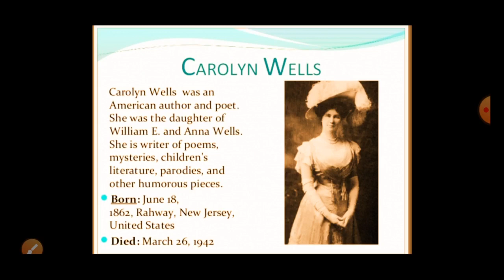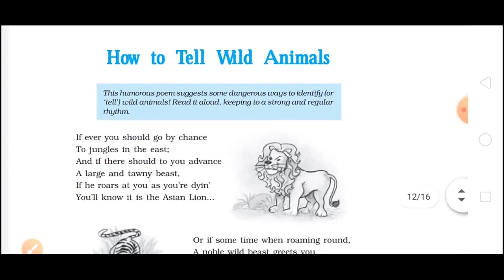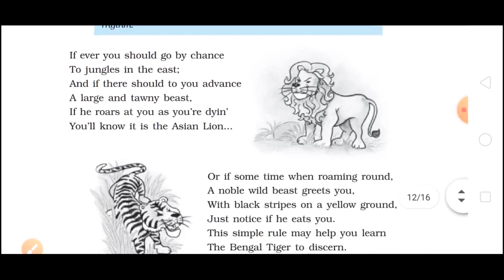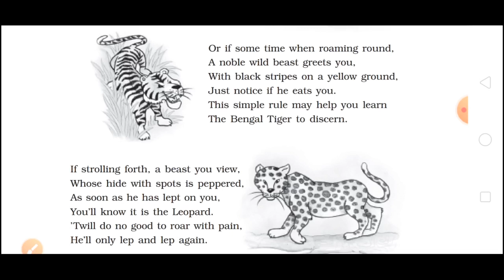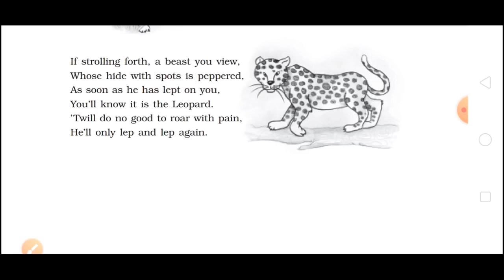Class - 10th CBSE, Textbook - First Flight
Poem-4 (How to Tell Wild Animals by Carolyn Wells ), Part -1 (first three stanzas ),  Hindi and english explanation with the meaning of difficult words and literary devices.